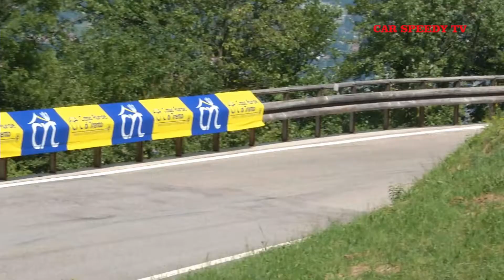TRENTO BONDONE 2019 NICOLA ZUCOL BMW 318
Alla vittoria di classe di Claudio Zucol, ha fatto da cornice il secondo posto del fratello Nicola per un trionfo, in questa Trento-Bondone, dell'appassionata e apprezzata famiglia da corsa trentina.